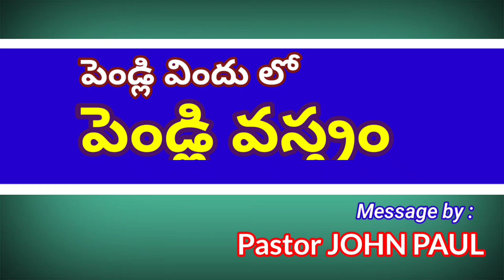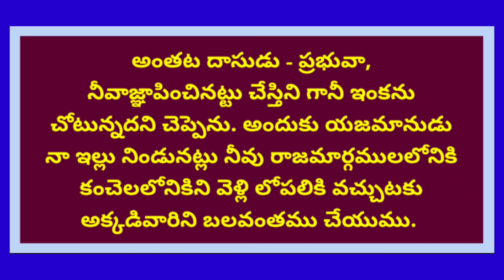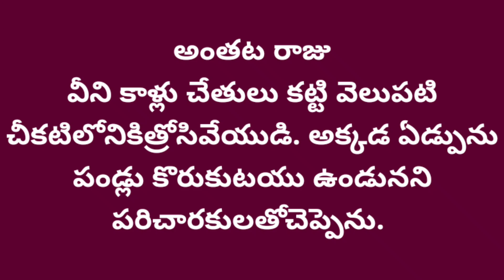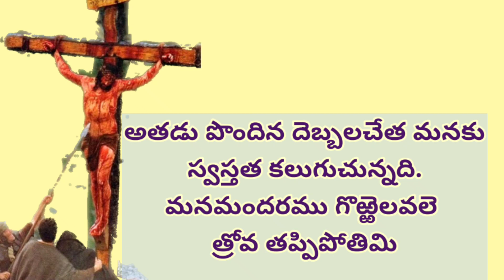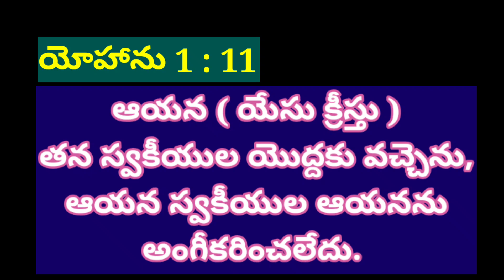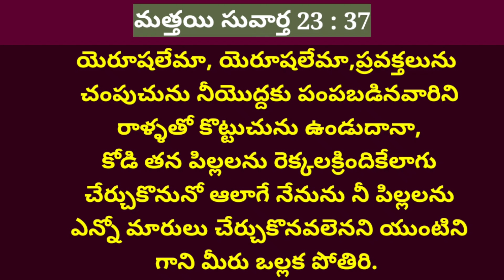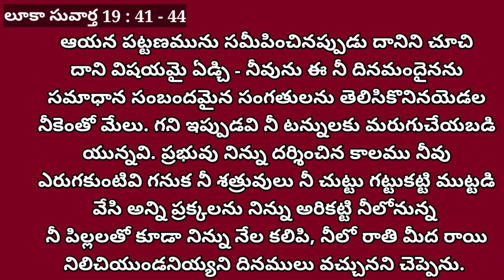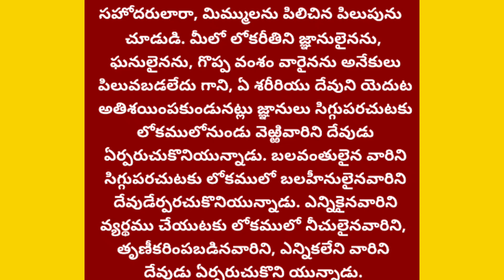పాపులకు పరలోకపు విందు //HEAVENLY MANNAH//PASTOR JOHN PAUL.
Matthew 22,

పరలోక రాజ్యము మంచి ముత్యం వెదుకుచున్న వర్తకుడు లాంటిది.